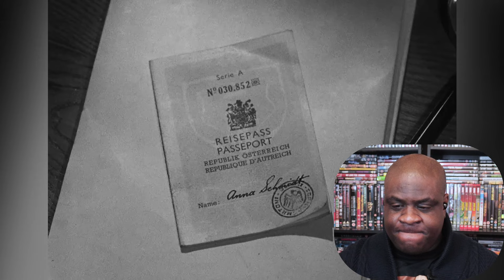FILM BUFF HASN'T SEEN... THE THIRD MAN (1949) | FIRST TIME WATCHING | MOVIE REACTION/COMMENTARY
Hey, people!

We are back again with another MOVIE REACTION/COMMENTARY video!

This was definitely an interesting watch.

I found the viewing experience a bit jarring on this one.  It was because I thought Orson Welles was going to be the lead character, front and centre.

I kept thinking to myself, "When is Orson Welles gonna show up?"

And when he did, he dominated the screen.

Overall, I enjoyed it. I definitely ended up appreciating it a bit more after seeing it again while editing.

Anyway...

My full bibliography

Intro 0:00
Reaction 0:43
Review & Outro 23:01